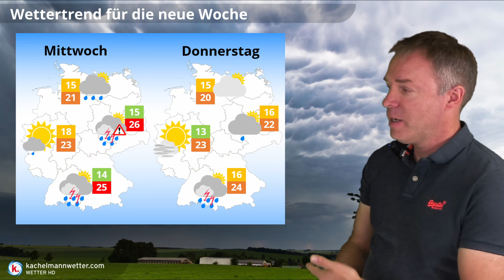Kurzer Warmluftvorstoss, von Westen her aber schon schnell neue Gewitter